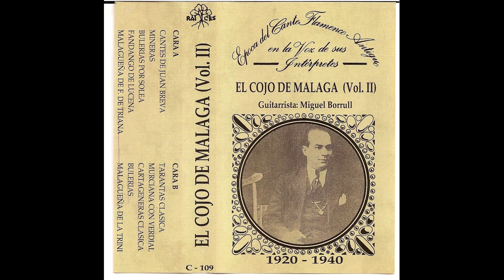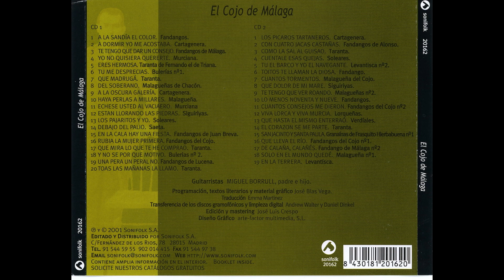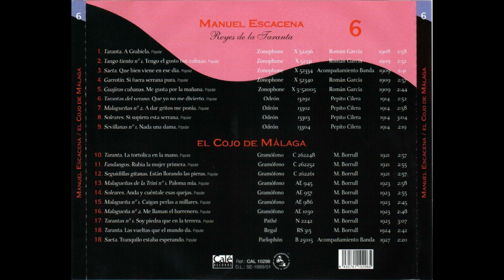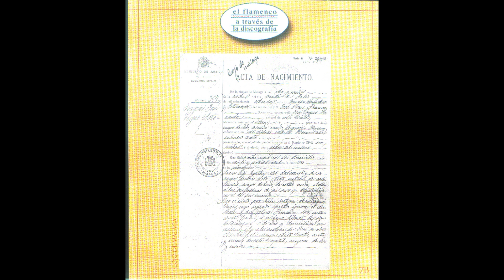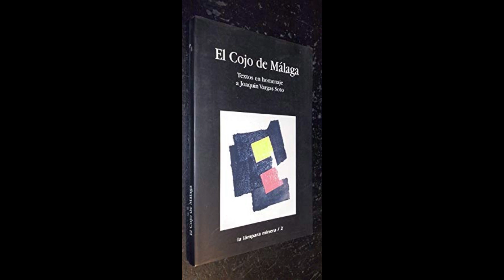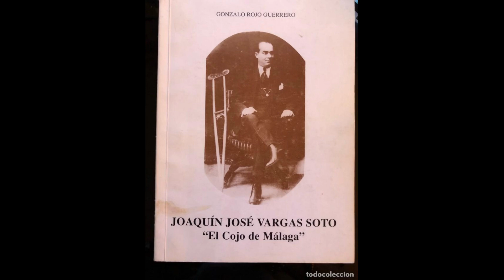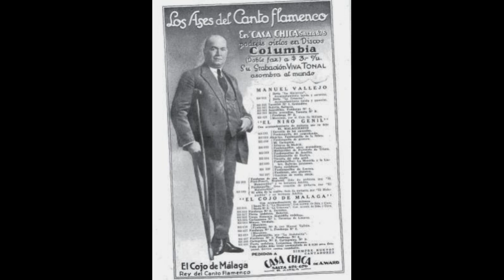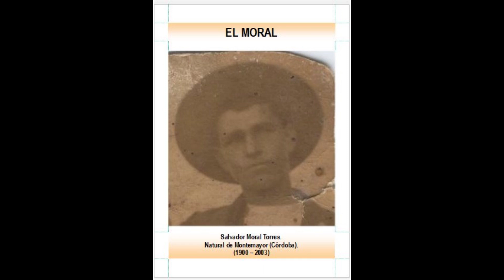(133 de 139) 99% EL COJO DE MÁLAGA CON MIGUEL BORRULL PADRE 1924 25 CANTES. FALTAN 6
EL COJO DE MÁLAGA

Volumen 4.

395 EL COJO DE MÁLAGA CON MIGUEL BORRULL PADRE 1924 25 CANTES

00:01 Saeta ‘Con sudor frío y descalzo’ y toná ‘Eres padre de almas y ministro de Cristo’
03:00 Saeta ‘Lo clavaban y lo desclavaban’
5:51 Fandangos de Málaga ‘Y de Calaña, calañés’
08:27 Taranta ‘Y las vueltas que el mundo da’
11:06 Bulerías ‘De quién será ese becerrito’ – La letra ‘El jardín de mi vecino’ lo cantaba Manuel Vallejo.
13:46 Bulerías por soleá ‘Yo me meto llorando por los rincones’
16:35 Taranta ‘Como la sal al guisado’
19:34 Taranta ‘Que me lo dio un molinero’
22:07 Fandangos de Lucena ‘Con los ojos me llamó’
24:23 Taranta ‘Mira lo que te he comprado’
26:38 Lorqueñas (Taranta) ‘Viva Lorca y viva Murcia’
29:23Fandangos de Málaga ‘Te tengo que dar un consejo’
32:13 Fandangos del Cojo ‘Cuántos consejos me dieron’
35:02 Cartagenera ‘Los pícaros tartaneros’ – Letra que suele cantarse por tarantas
37:53 Levantica ‘Todas las mañanas las llamo’
40:33 Fandango del Cojo ‘Rubia la mujer primera’ – Casi, casi una cartagenera…
43:41 Fandangos de Alosno ‘Cuatro copas de vino’ y ‘Cuatro jacas castañas’
45:59 Tarantas ‘¿Dónde andará ese muchacho?’
48:39 Taranta de Linares ‘Y nadie la sabe cantar’
50:48 Seguiriya ‘Por mucho que lloro’
53:44 Bulerías por soleá ‘Me desprecias y quieres a otro’
56:24 Saeta ‘Como la noche estaba tan oscura’
59:06 Saeta ‘Con sudor frío y descalzo’